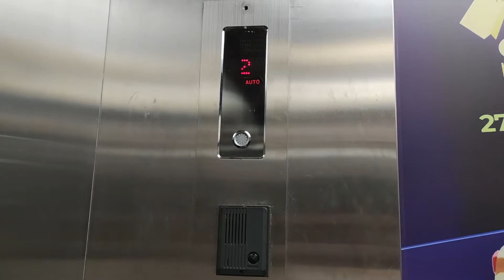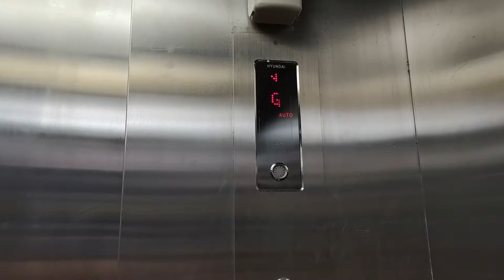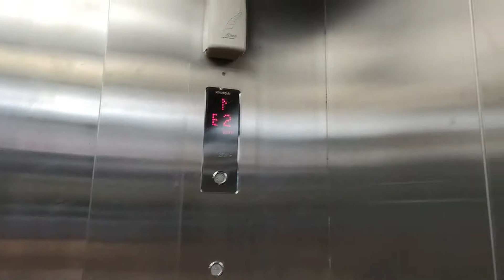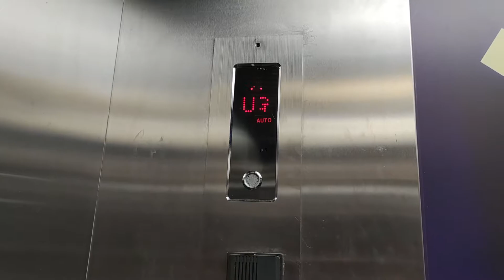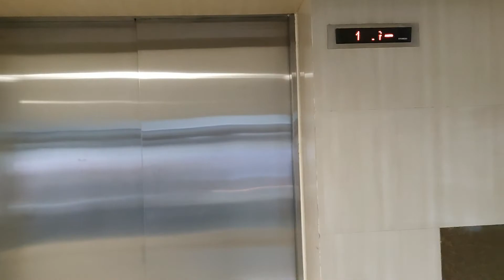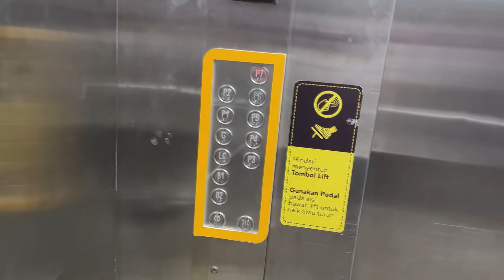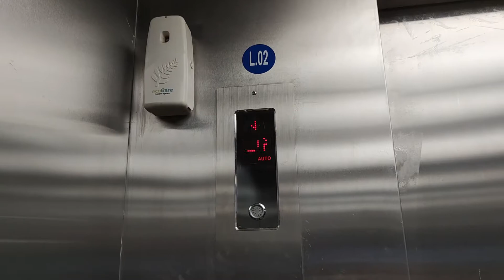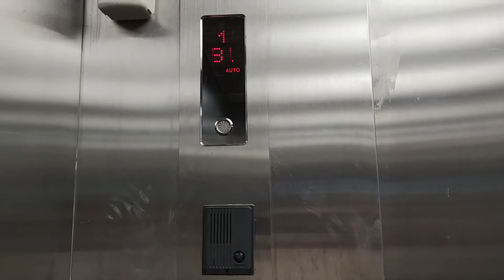2x Hyundai Traction Lifts / Elevators with Foot Pedals at TangCity Mall, Tangerang, Banten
Only two banks of the solid lifts here are turned on during the closure of this mall during PPKM / restrictions period (the date of recording is during that period)

Anyways, these are two big Hyundai lifts with Shanghai STEP buttons and Type 40 buttons outside (for the second lift) which has been temporarily covered to encourage the use of the added foot pedals as a Covid-19 prevention device. Watch me getting stuck at level B2 starting 2:34

Camera: Xiaomi Mi 10 at 1080p 60 fps
Edited with: Vegas Pro 18
Date of Recording: July 10th, 2021

0:00 - Freight lifts
Capacity: Unknown
Floors served: B2, B1, LG, G, UG, 1 - 3
Model / fixtures: LXVF/Shanghai STEP EB960
Year installed: 2011
History: Original

3:37 - Carpark lifts
Capacity: Unknown
Floors served: B2, B1, LG, G, P1 - P7
Model / fixtures: LXVF/Shanghai STEP EB960 + Type 40 outside
Year installed: 2011
History: Original